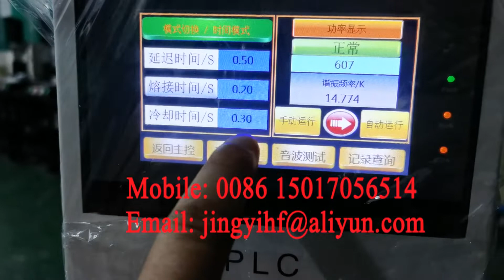USA Popular 130*82.5mm Grading Card PSA Slab Case Holder Ultrasonic Welding Sealing Machine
Grading Card PSA Slab Case Holder Ultrasonic Welder,will be ship to USA
Slab size 130*82.5mm,welder power supply 120V One Phase